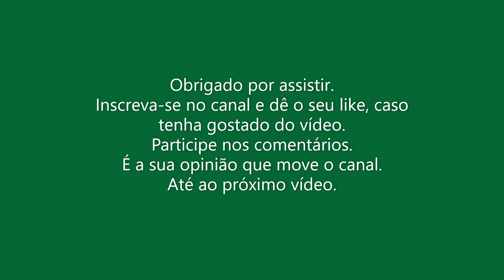Canivete Victorinox e Tesoura em 84mm ???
Espero que Todos Leiam a narrativa abaixo.
A pergunta feita pela maioria dos usuários e colecionadores de canivetes Victorinox é - "Por que não tem mais canivetes em 84mm com tesouras?"
Há inúmeras histórias que mais parecem lendas urbanas, incluindo a famosa história que a máquina de fazer tesouras quebrou e não tem como consertar a máquina. Seria uma situação inusitada o fabricante de ferramentas emergenciais (Canivetes Suíços) não ter como resolver essa questão. Por outro lado há quem diga que não compensaria consertar devido a pouca venda desses modelos. Será que os 84 mm vendem tão pouco assim? Mesmo com as atuais legislações mundo afora? Tal como o encerramento da linha de montagem dos 74mm, ainda não localizei uma resposta coerente para o fim da tesoura nos 84mm. Espero que todos tenham lido e assistido ao vídeo até o final.